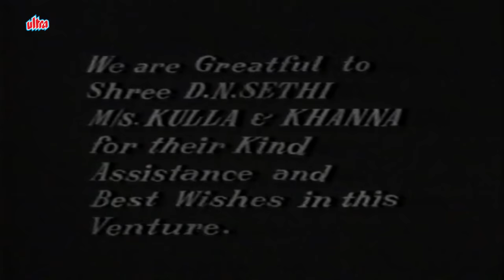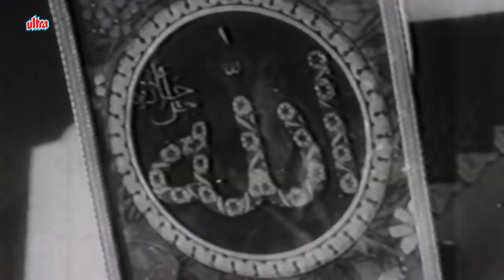सुनील दत्त की रोमांटिक ब्लॉकबस्टर फिल्म ग़ज़ल | Sunil Dutt Romantic Blockbuster Movie Gazal | Meena Ku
सुनील दत्त की रोमांटिक ब्लॉकबस्टर फिल्म ग़ज़ल | Sunil Dutt Romantic Blockbuster Movie Gazal | Meena Kumari

Movie : Gazal
Starring : Sunil Dutt, Meena Kumari, Rehman, Prithviraj Kapoor.
Director: Ved-Madan
Produced : Ved-Madan

Set in Agra, the film is the story of Ejaz (Sunil Dutt), who is editor of Inquilab. When he listens to Naaz Ara Begum (Meena Kumari) sing, he falls deeply in love with her. However, he soon loses his job. Ejaz and Naaz manage to meet secretly, with help of Naaz's sister Kausar. This relationship has many people going angry, first Nawab Bakar Ali Khan (Prithviraj Kapoor) her father who wants Naaz to marry Akhtar Nawab (Rehman), her paternal cousin.